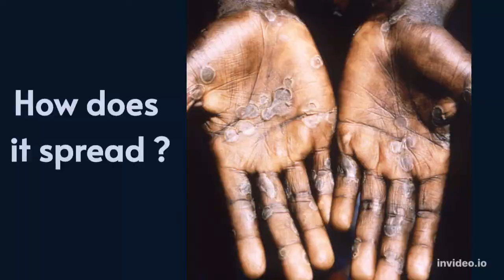Why Monkey pox Is a Global Health Threat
What is monkeypox ?Raising awareness is currently the main prevention strategy for monkeypox. Newborn infants, young children, pregnant women and people with underlying immune deficiencies may be at risk of more serious symptoms and, in rare cases, death.Monkey Pox Disease
Monkeypox spreads in different ways. The virus can spread from person-to-person through direct contact with the infectious rash, scabs, or body fluids. It also can be spread by respiratory secretions during prolonged, face-to-face contact, or during intimate physical contact, such as kissing, cuddling .

There is an antiviral treatment, tecovirimat (TPOXX), but it's only available from the Strategic National Stockpile at the moment. The FDA approved tecovirimat to treat smallpox in 2018 over concerns that it might be used as a bioterrorism weapon someday.